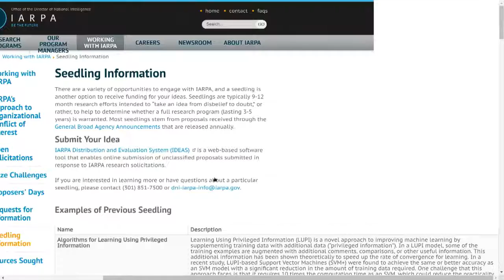IARPA Seedling Program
Leo Laporte talks with Jason Matheny, the IARPA Director. IARPA is the US intelligence community's "moon shot" department, similar to DARPA, but focused on national intelligence.